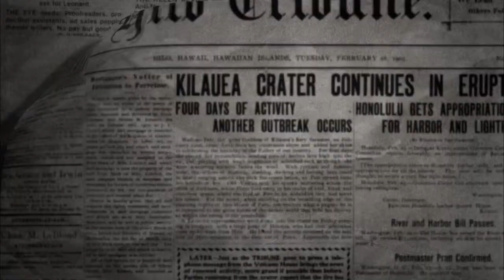Dan Friedman - Safety Not Guaranteed Trailer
Dan Friedman, Safety Not Guaranteed Movie Trailer